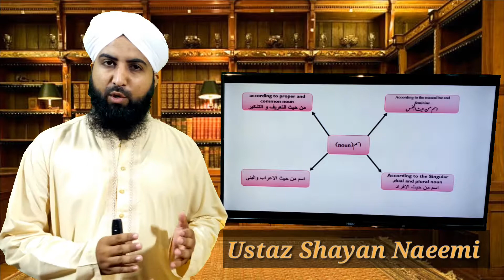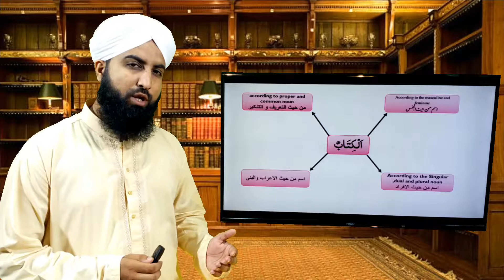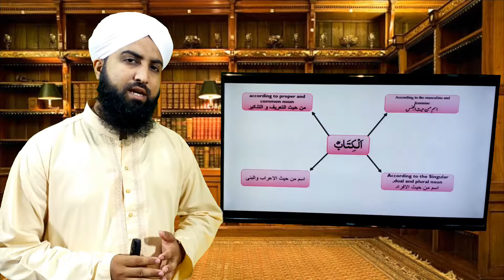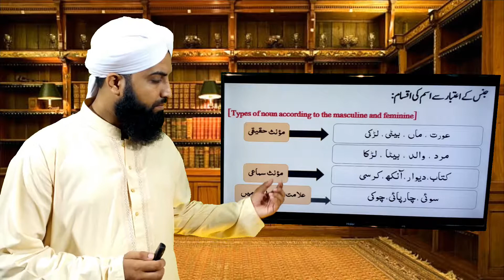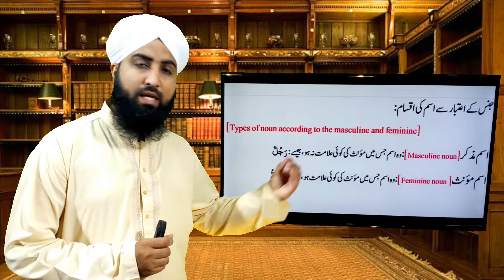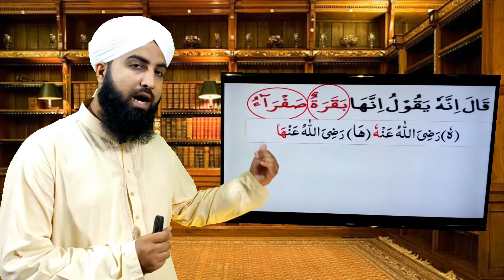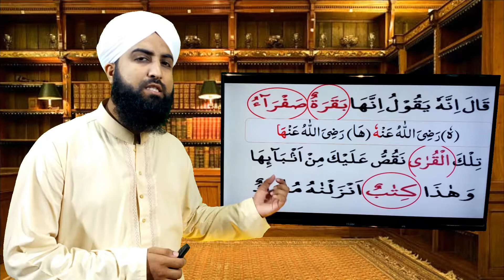Quranic Arabic by Ustaz Shayan Naeemi (lecture 3)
Types of Noun According to the  Masculine and Feminine Noun
جنس کے اعتبار سے اسم کی اقسام